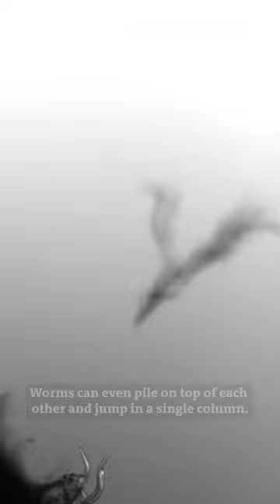Nematode worms use electricity to jump onto bumblebees and fly away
It is common in nature for smaller animals to attach themselves to larger animals and hitch a ride to save energy. Microscopic Caenorhabditis elegans worms have been known to jump on winged insects, yet up until now how they were able to do so remained a mystery.

Researchers at Hiroshima University first began investigating this phenomenon after noticing the worms they cultivated often ended up on the lid of Petri dishes, by leaping from the floor of the dish to the ceiling.

Now, the researchers have shown how these worms can use electric fields generated by bumblebees to “jump” across these significant distances.

Originally published on June 21st, 2023.